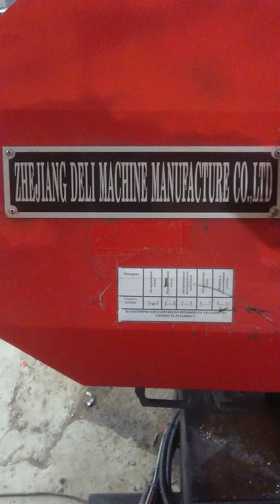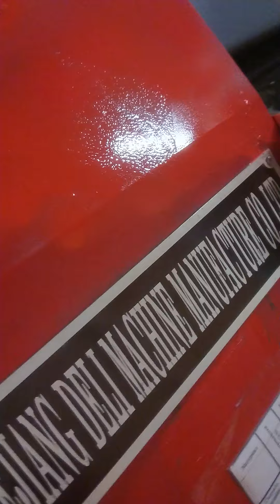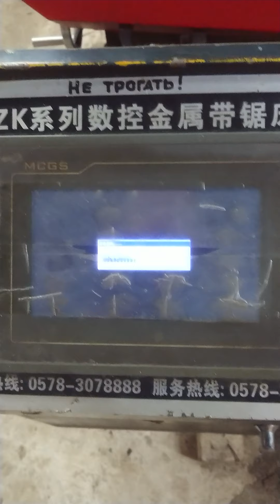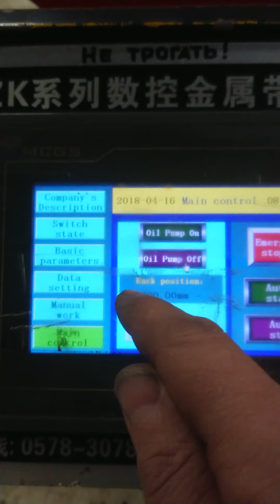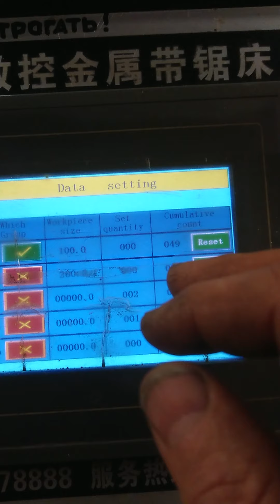Ленточнопильный автомат. GZK 4028